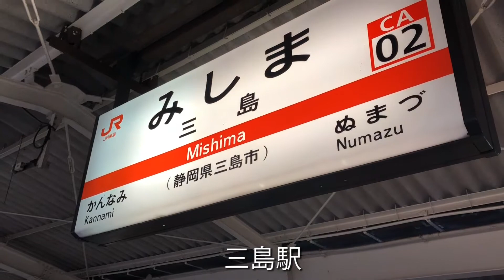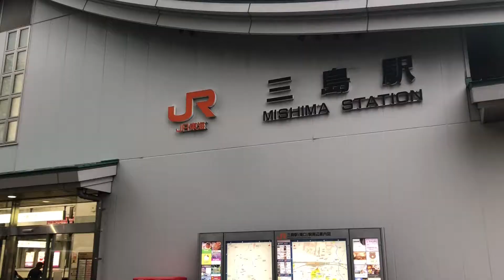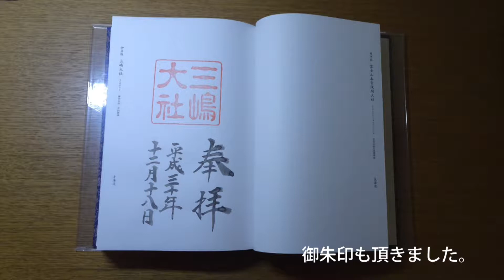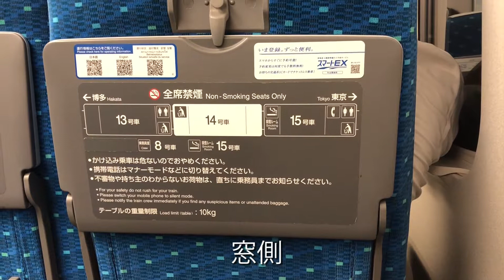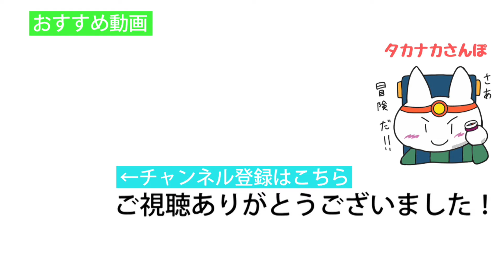JR東海道線 三島駅を散策！三嶋大社参拝【三島→東京 1908】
静岡県のJR三島駅構内を散策し、一之宮神社の三嶋大社に参拝しました。帰りの東海道新幹線の自由席は混雑していたので、指定席特急券を早めに購入、予約したほうが良いかもしれません。途中窓側の席に移動できたため、車窓を撮影しました。三島駅は伊豆箱根鉄道も通っていて、観光客も大勢利用します。また北口には日本大学のキャンパスがあります。